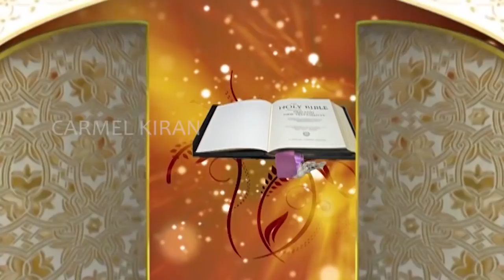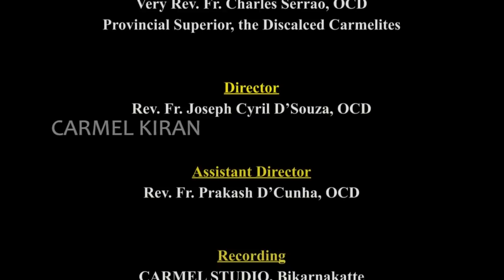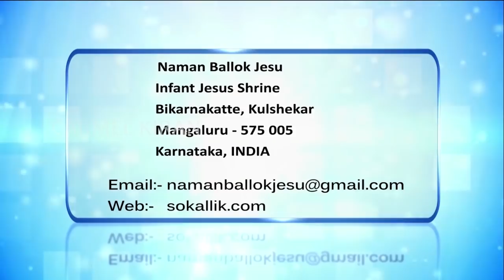CARMEL KIRAN | ತ್ಯಾಚ್ ಜೆಜುವರ್ವಿಂ, ತ್ಯಾಚ್ ಜೆಜುಸಾಂಗಾತಾ, ತ್ಯಾಚ್ ಜೆಜುಥಂಯ್ | FR LIGOURY CRASTA OCD